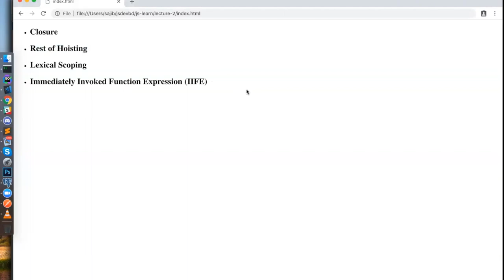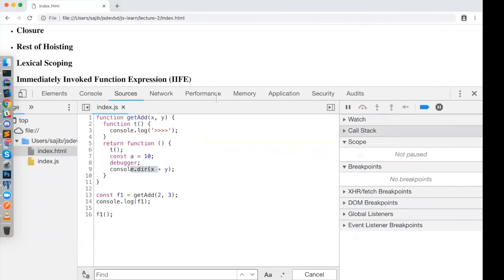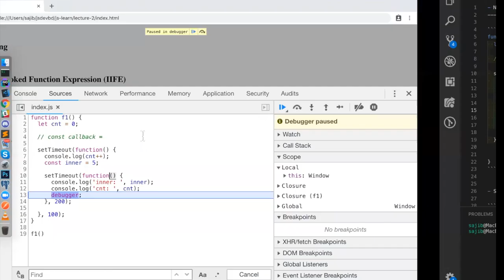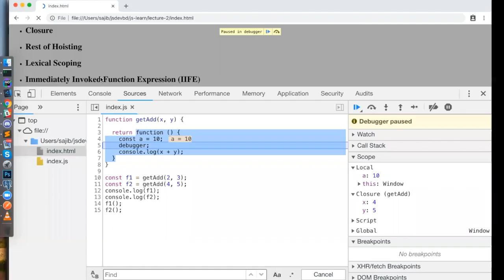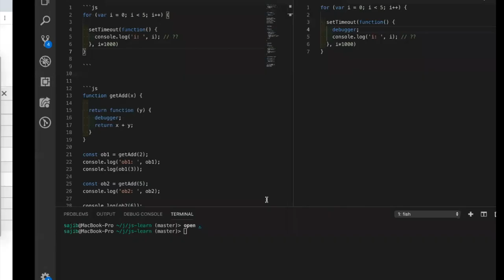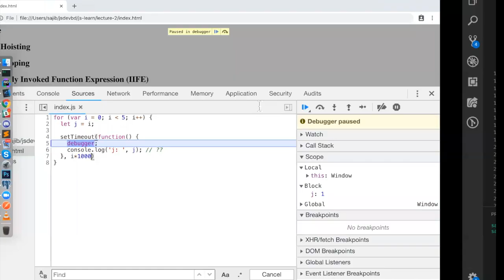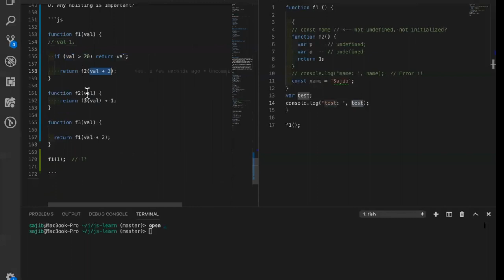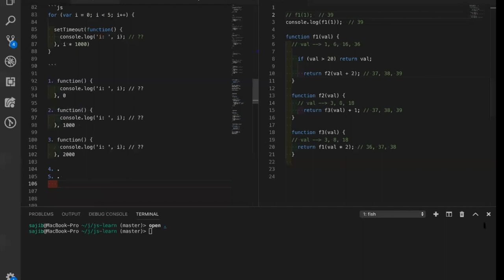Closure in JavaScript (jsdevbd-b1-2018-11-16)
- Scoping in JavaScript
- Why Hoisting is important in JavaScript?
- Lexical Scoping
- Immediately Invoked Function Expression (IIFE)